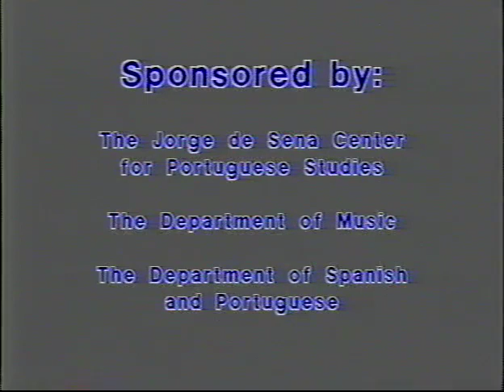Music of Villa Lobos